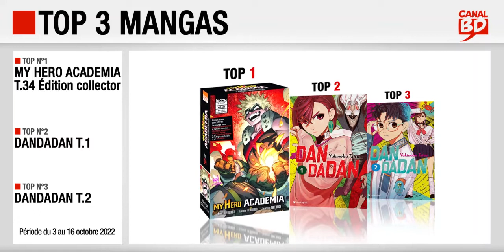03/10 au 16/10/22 : Top des ventes "mangas" chez les libraires Canal BD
- Top 1 : My Hero Academia, Édition collector T.34 (ed. KI-OON)
- Top 2 : Dandadan T.1 (ed. CRUNCHYROLL)
- Top 3 : Dandadan T.1 (ed. CRUNCHYROLL)